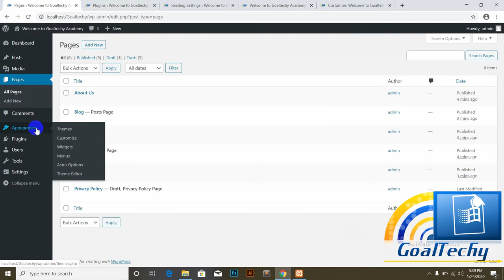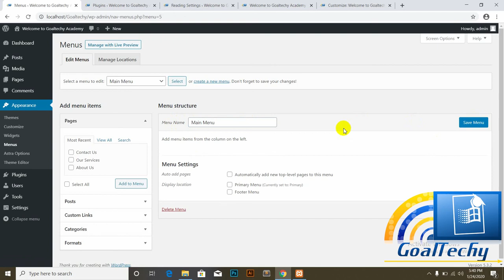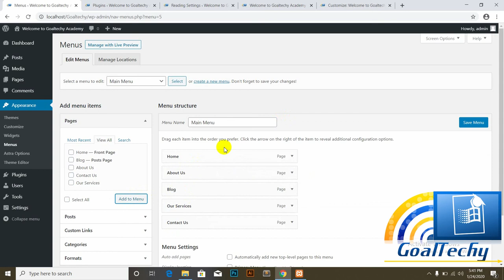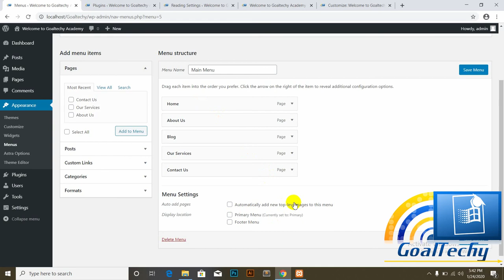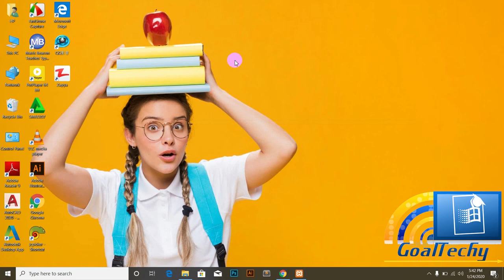WordPress Tutorial Af-soomaali Casharka 5aad Sida loo sameeyo menu loona saarto page-ka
Casharkaan waxaan ku baran doonaa Bi idnillaah, sida loo sameeyo menus loona saaro page-ka anagoo si fiican usharxeyno iyo meelaha la dhigaayo.